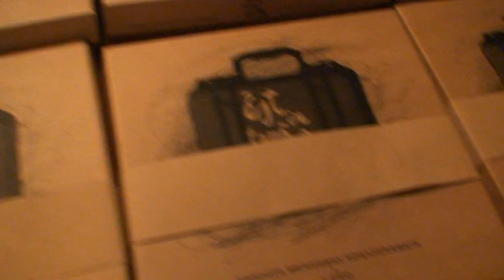Foldlife cardboard box design and Cat.MPG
6'000 packing boxes for Publisher Zvaigzne ABC and Vides Filmu Studija co - published books "Est ir tava daba" and DVD design, manufacture and completion for retailing.